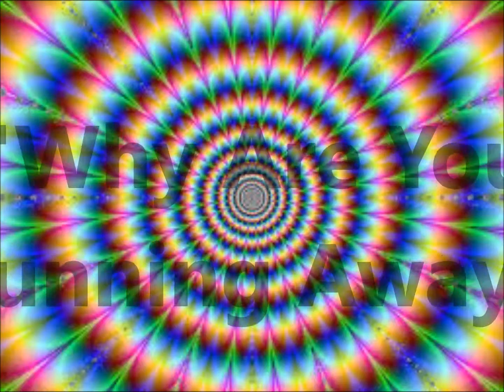CIAO CINECITTA: "Why Are You Running Away?" (LIVE at WPNS, 4/23/2016)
Live recording from the Woodland Parent Nursery School fundraiser event of April 23, 2016.  Two mics placed in front of the band.   (Hi-tech, don't try this at home!)

CIAO CINECITTA  of Sacramento, California:
Mark Buchholtz - Keyboards
John Keeling - Guitars
Bob MacDonald - Bass
Greg Slusser - Drums

[Cinecitta is a film studio in Rome Italy that has been around for decades producing hundreds of films, including as Cleopatra, Ben-Hur, The Agony and the Ecstacy, etc but we prefer the low budget sci-fi, spy, and sex farce films from the 60s. Like, "Playgirl '70" and "Where Are You Going All Naked?"   We perform in the Sacramento CA area, playing instrumental music from 1960s Italian films and originals in the style.]]